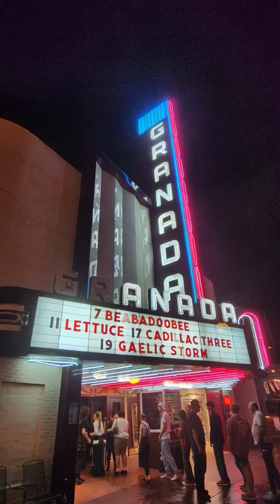Beabadoobee Live Nov 2022 Dallas TX Snippets